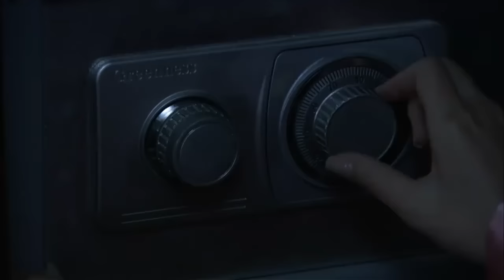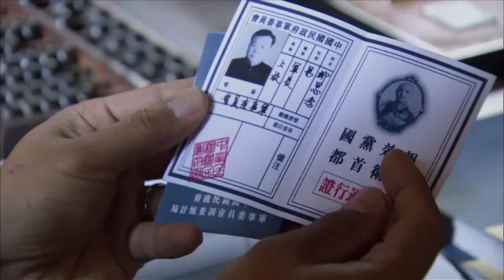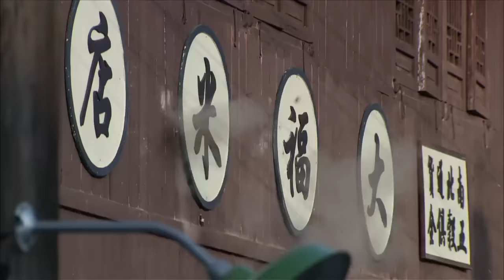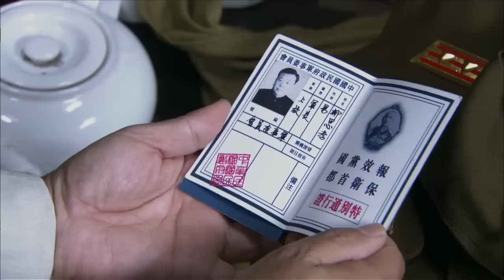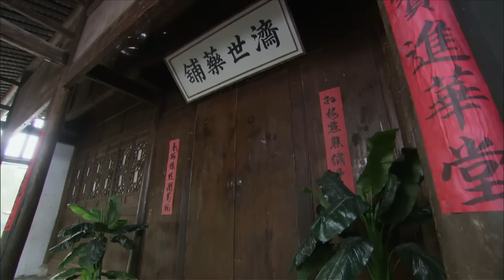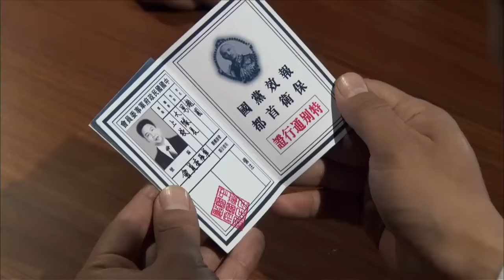【2023谍战剧】谍影迷踪 28丨主演:谭凯、郭羡妮、苏青、张明明、乔振宇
该剧以国共联合抗战最为困难的时期为背景，讲述了一代精英阶层化身红色商人，以商救国的传奇故事